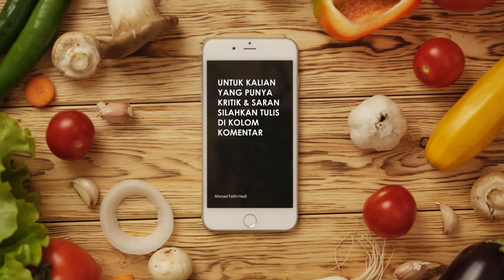Resep Kari Ikan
Assalamualaikum

Kembali lagi dengan saya Ahmad Fathi, kali ini kita akan memasak Kari Ikan. Yuk mari dibuat...

- 500 gram Ikan Tuna Fillet
- 350 mL Santan Kental Murni
- 1-2 sdm Bumbu Kari Ikan Cairo Food(beli di cairofood.id)
- 2 Tomat
- 1 Bawang Bombay
- 2 Bawang Putih
- 1 Cabai Hijau Besar
- secukupnya Garam
- 1/2 sdt Kaldu Jamur Bubuk
- 20 gram Daun Ketumbar
- 1/2 Lemon
- 3 sdm Minyak Goreng